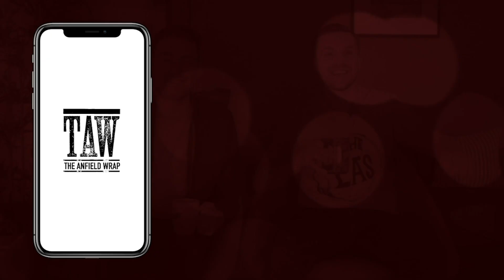Liverpool v Arsenal Build Up | Talking Reds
On today's Talking Reds Gareth Roberts is joined by James Sutton to look ahead to tonight's clash with Arsenal at Anfield and discuss Manchester City's 2-5 defeat at the hands of Brendan's Leicester City.